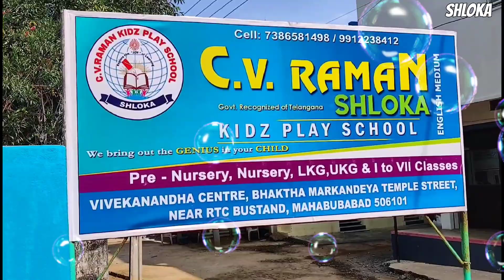10 August 2022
ఆజాదీ కా అమృత్ మహోత్సవ్ శ్లో క2022